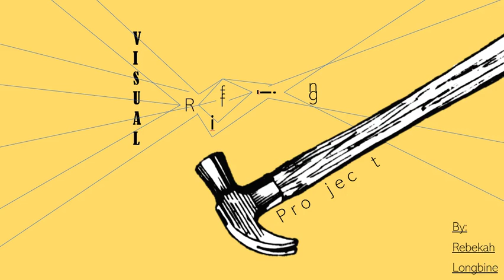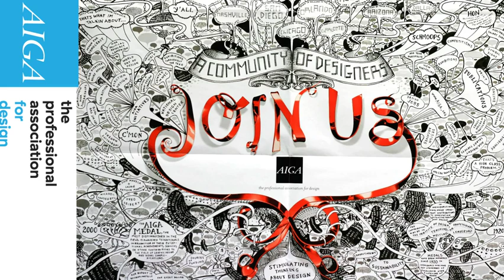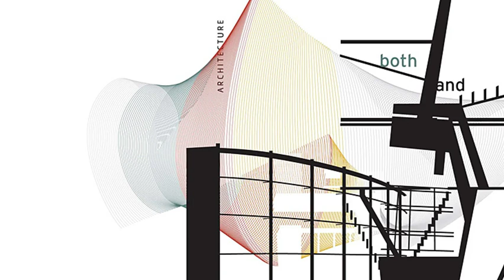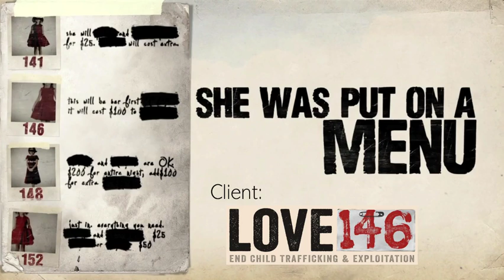Visual Riffing Project Lucille Tenazas